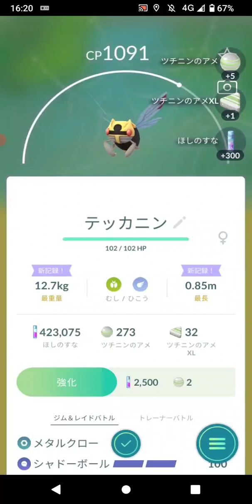ポケモンGO「ソロレイドでテッカニンをGETするまで」（1）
手持ちポケモン：オオニューラ、オムスター、グライオン
天候：曇
テッカニンの切り札：むしのさざめき（bug buzz）